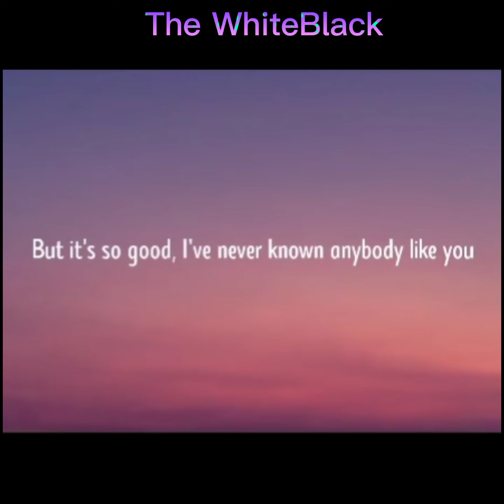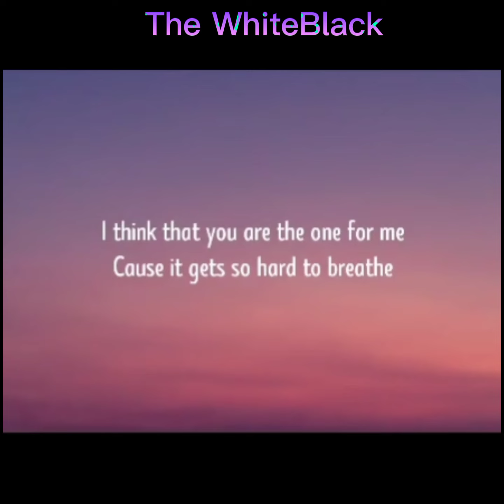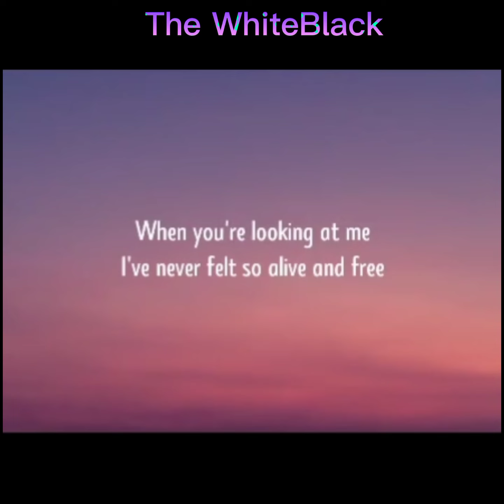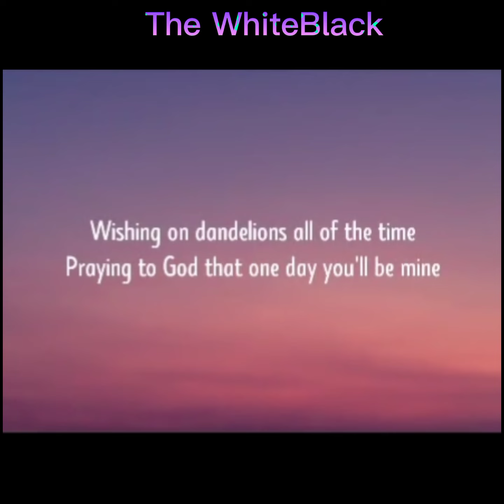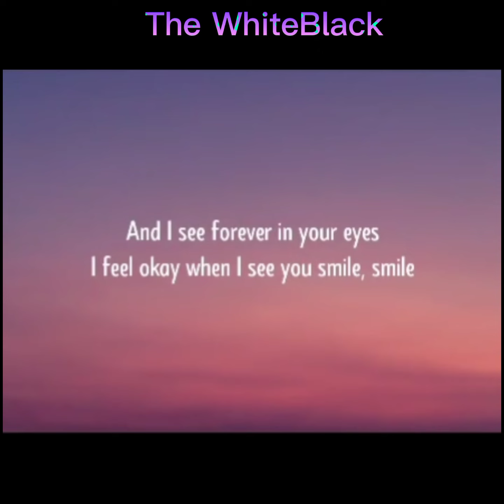Dandelions Lyrics By Ruth B Slow